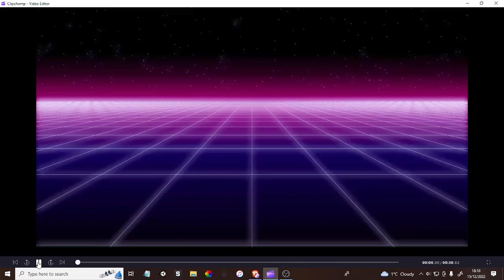The crate dude forgot about his parachute while skydiving (I cannot fix the explosion)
Sorry about the explosion, I cant fix it.